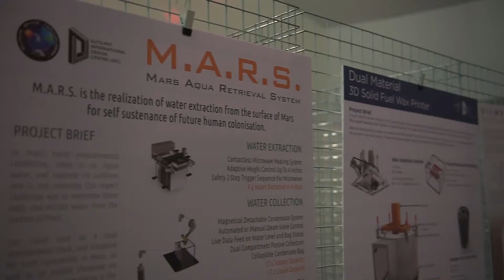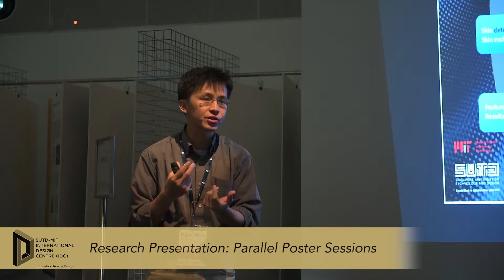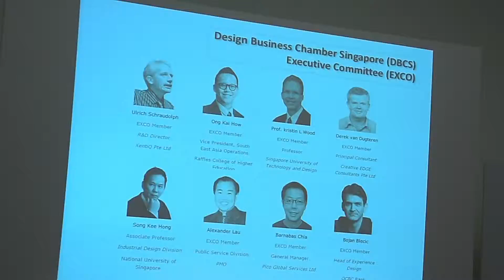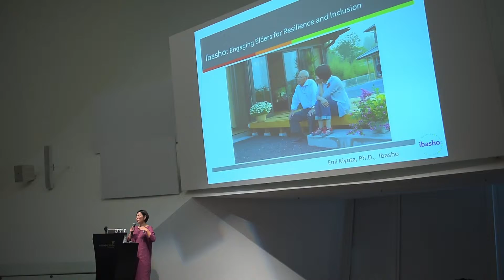4th SUTD-MIT IDC Design Summit Highlights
The 4th SUTD-MIT IDC Design Summit was held from 20 to 22 January 2016 at the ArtScience Museum. We are honoured to have distinguished speakers from the Design Business Chamber Singapore, Eight Inc, a Nobel Laureate and many other experts from the SUTD Creative Ageing Cities and SUTD Digital Manufacturing and Design.